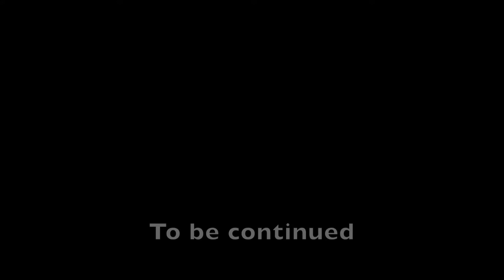4.8 Ls continues for 63 impala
I'll be posting all the parts I used on last video of the engine section for this build